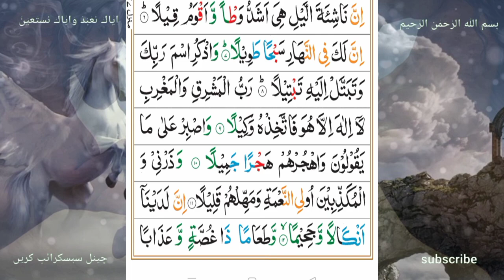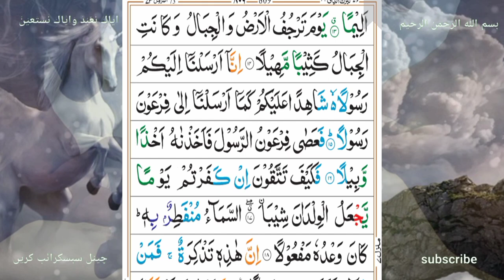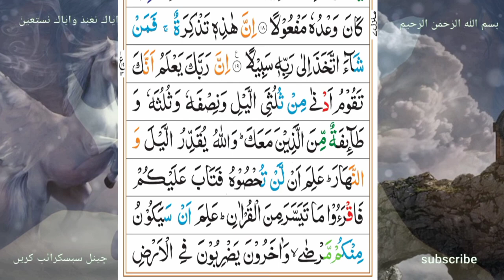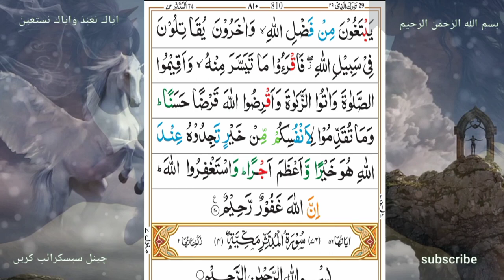surah muzzamili ki tilawat|| سورۃ المزمل|| beautiful tilawat quran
your searches.

Quran
waqiah
best recitation
surah
mulk
rehman
baqarah
arabic
text
hd
tariq
jameel
mufti
masood
menk
yaseen
Surah
oneummah
merciful
servant
ali
dawah
mishry
alafasy
sadaqat
qari
syed
surah muzammil
muzammil
qari syed sadaqat ali